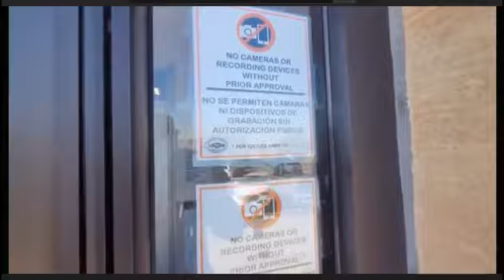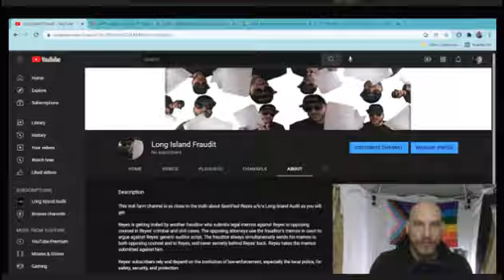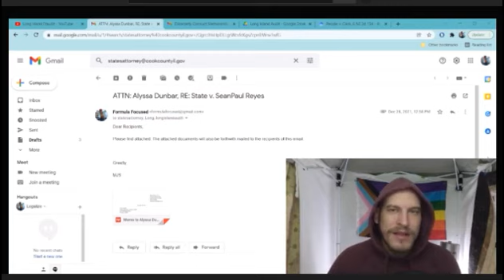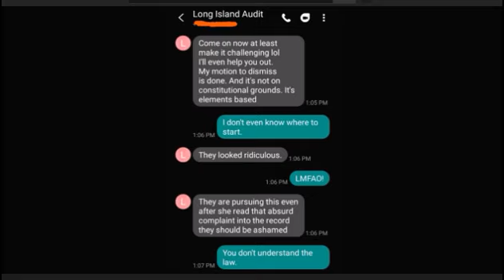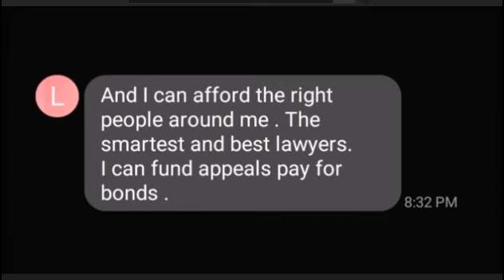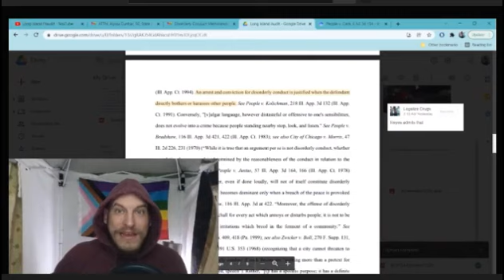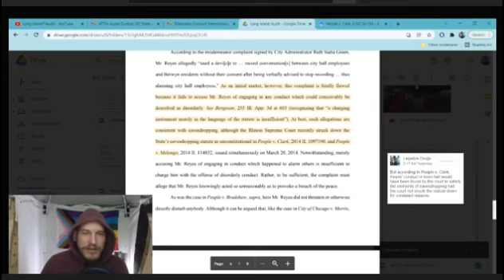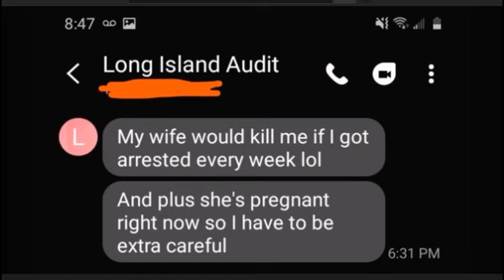A FRAUDITOR SHOWS THAT THE LONG ISLAND AUDIT IS THE FRAUDITOR THAT WE ALL KNOW HE IS